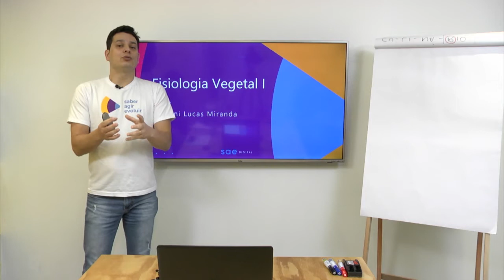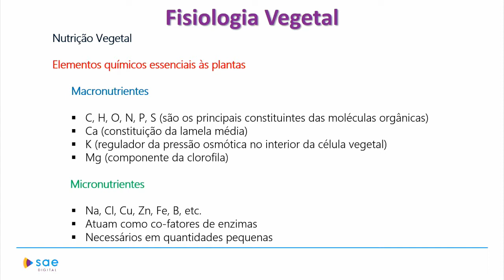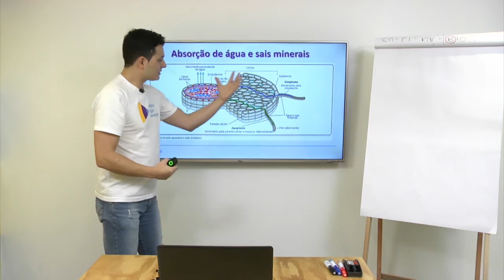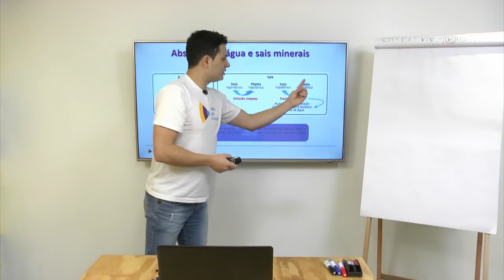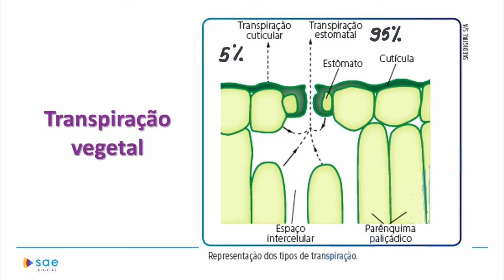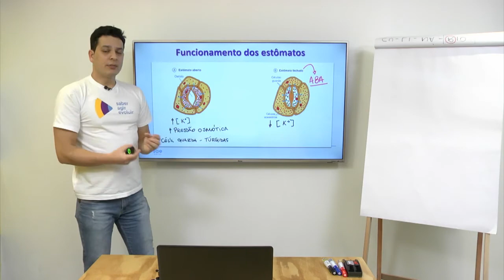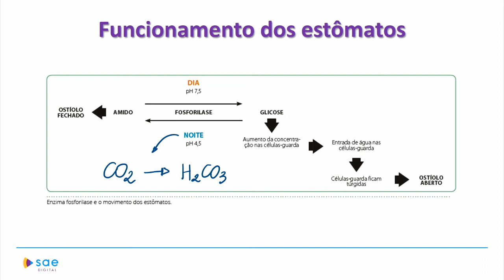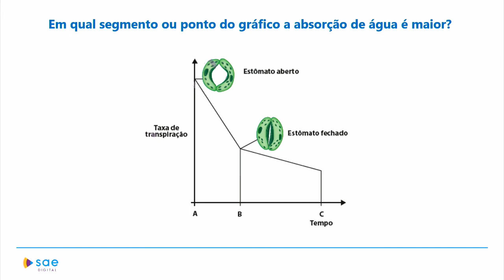3ª série I Biologia I Fisiologia vegetal I I Aula 01